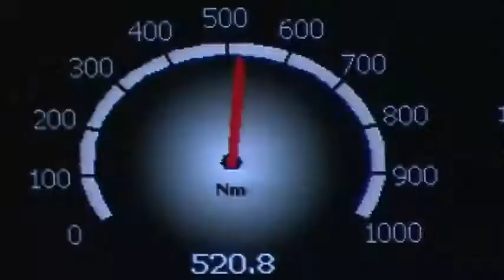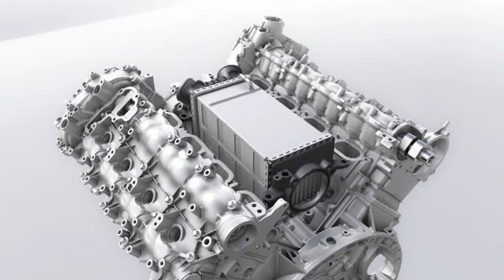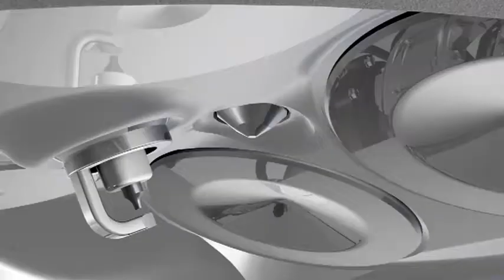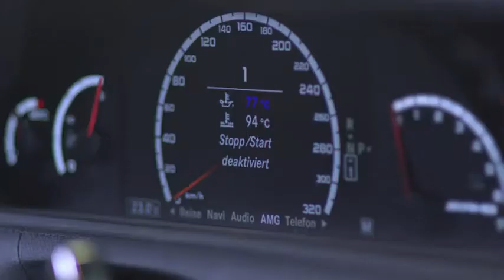AMG 5.5-liter V8 Biturbo Engine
اداء محركات AMG V8 Biturbo